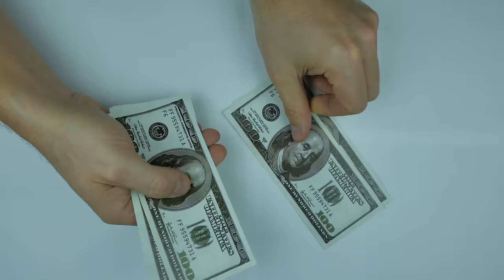Robert O'Connor - Mysterious Times (Official Video)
“Mysterious Times” by Robert O’Connor released March 29, 2024

Directed & edited by Julyo
Filmed by Dario Rodighiero

"Mysterious Times" written by Sascha Lappessen, Ralf Kappmeier, Thomas Alisson
Produced by Gareth Shortland